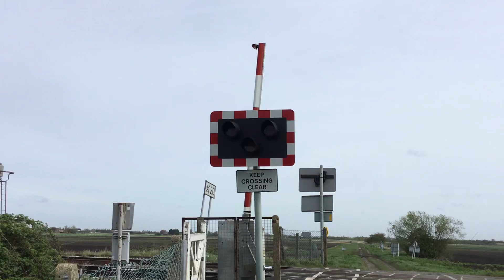Bield Drove Level Crossing - Cambridgeshire (08/04/2024)